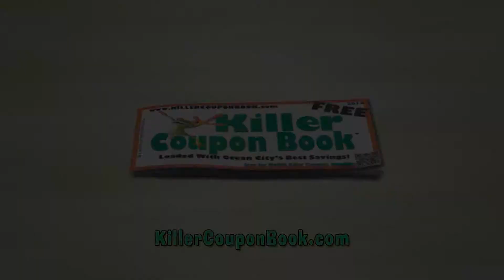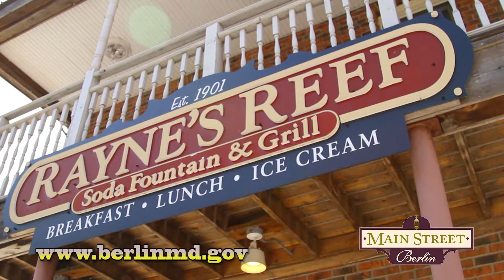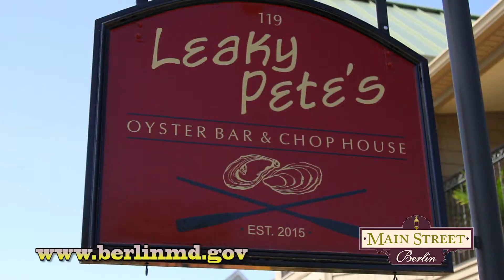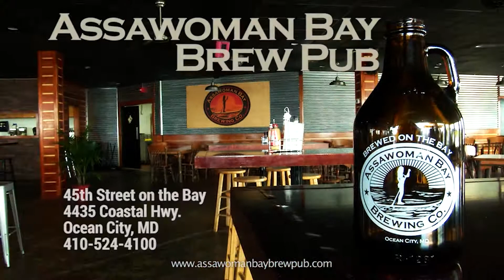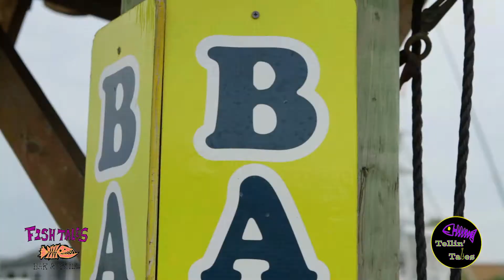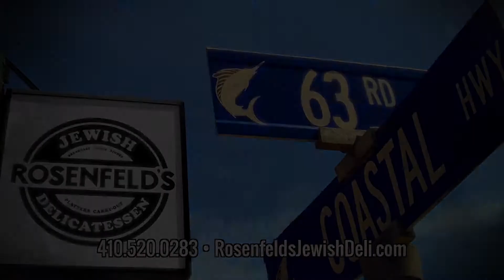"Beach & Beyond" - Episode # 75 - 2016